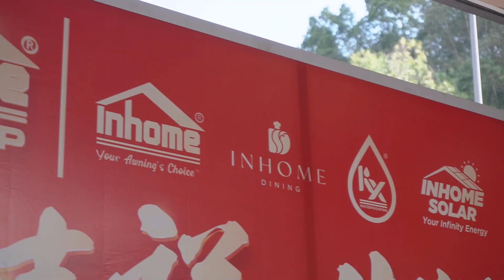Inhome KL HQ - Annual Dinner 2024